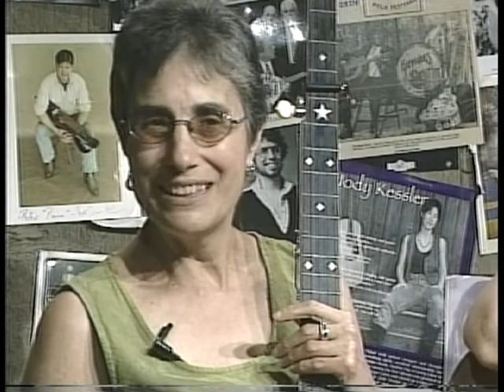Horses Sing None of It 333 The Kossoy Sisters 6 24 04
I’ll Fly Away in O Brother, Where Art Thou? soundtrack, performed at the first Newport Folk Festival and sang in the original production of Woody Guthrie’s Bound for Glory.